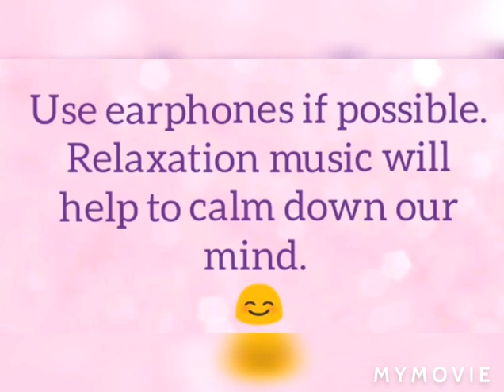Relaxing music, Stress relief, Meditation music, Healing music | Rain & no thunderstorm sounds.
Hello everyone. 😊

I would suggest you all to use earphones for best results. Relaxation music will help to reduce anxiety, stress, lower blood pressure, ease muscle tension and will help to get better sleep. The gentle rain sounds is great to de-stress yourself. Give it a try, listen it for 30mins and I'm sure you will feel relaxed and calm.